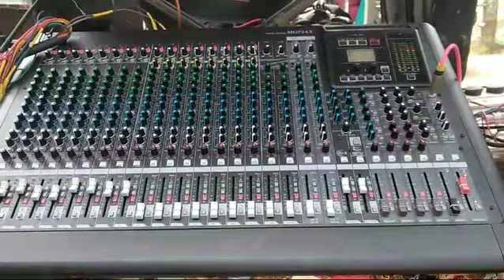24 October 2024